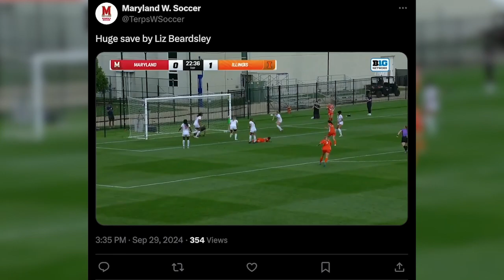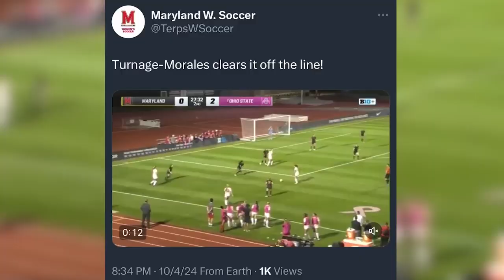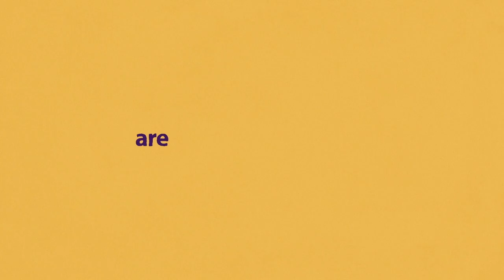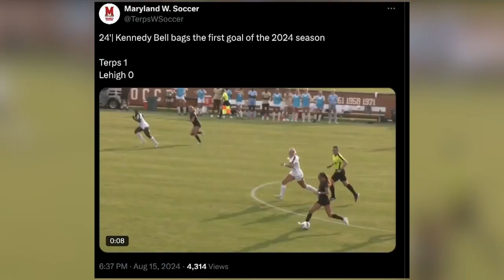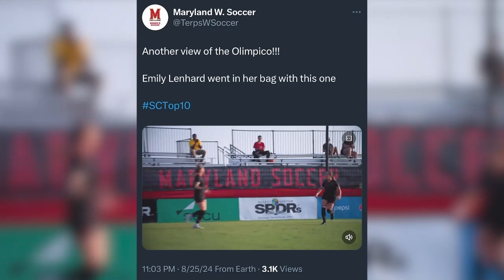The Left Bench: In Focus - October 10, 2024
On this edition of The Left Bench: In Focus, we go all in on Maryland women's soccer. We recap its recent loss against Ohio State, look into an unwanted goal-scoring drought, answer some women's soccer trivia, and much more.

Ryan Martin & Laura Shaughnessy anchor.